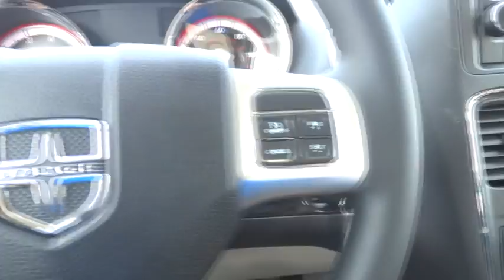2015 Dodge Grand Caravan Costa Mesa, Huntington Beach, Irvine, San Clemente, Anaheim, CA C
2015 Dodge Grand Caravan